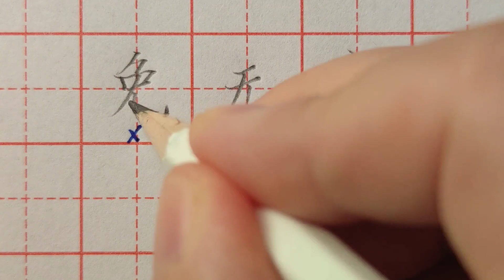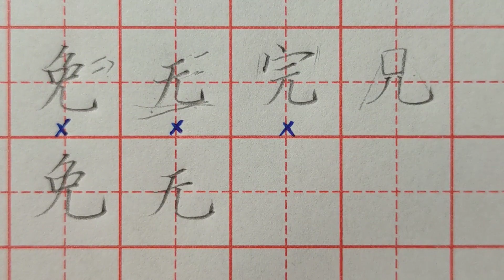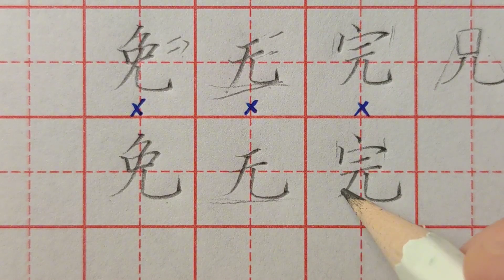下部带有撇和竖弯钩的字，千万不要这样写